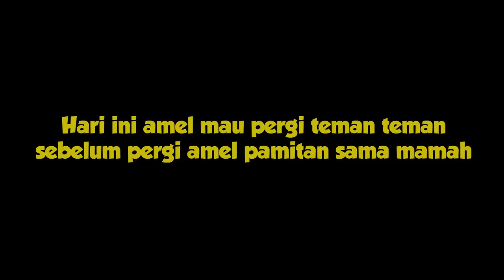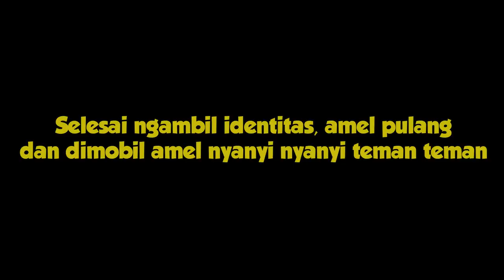ALHAMDULILLAH AMEL SUDAH ADA PERUBAHAN !! BEBERSIH RUMAH | PART 7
Semoga Bermanfaat ...